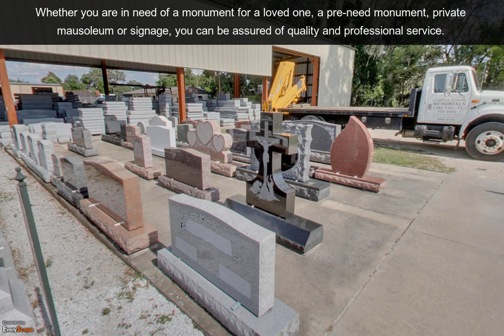Charles Custom Memorials | Lake City, FL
Charles Custom Memorials in Lake City, FL carries the finest quality monuments, mausoleums, and headstones in a wide variety of styles and colors. To interact with this ypVideo 360 Virtual Tour